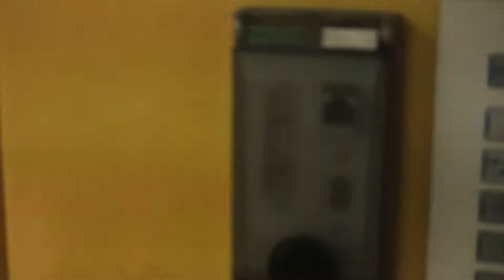펠랑 필름 선별기 PELLENC ST Film Sorting Machine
ACI 는 비닐을 선별하여 플라스틱 수지로 만들 수 있는 선별시스템을 공급합니다.